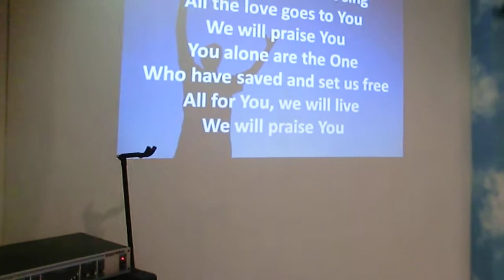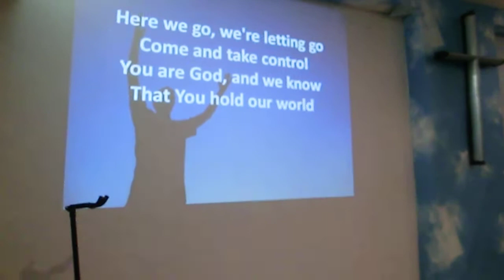ALL THE PRAISE - LOTHGM